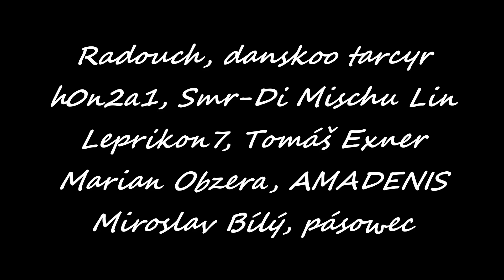Kladivo Parkside, pozor ve výškách.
Tak jsem celkem 2 týdny zkoušel nově zakoupenné tesařské kladivo od firmy Parkside. Jak se mi s nim pracovalo a jak se drželo se dozvíte ve videu. Taky se dozvíte, v kterých případech může být nebezpečný.

Tesařské okénko
Tesař Pepa
Mám facebook a Instagram.
Také (občas) hodnou ženu :)
Pokud jste se rozhodli podpořit můj kanál, koukněte do informcí kanálu, jak nejlépe to udělat, nebo přímo zaslat příspěvek na 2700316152/2010